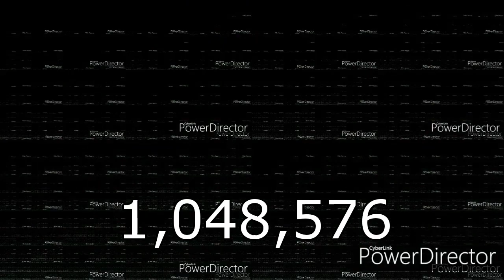You Bailey To Stop 1,048,576 Times